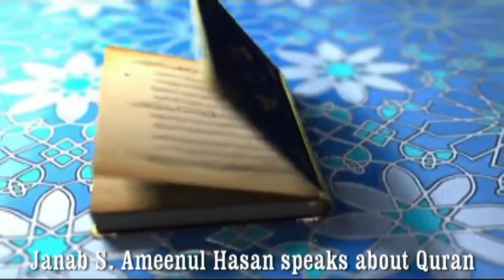S Ameenul Hasan Sahab speaks about Quran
Importance of Quran and its characteristics